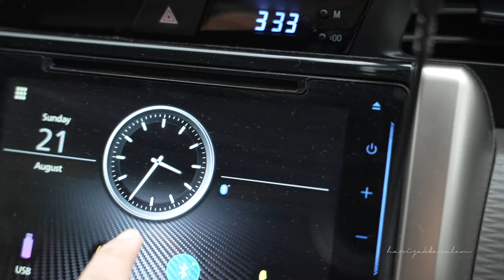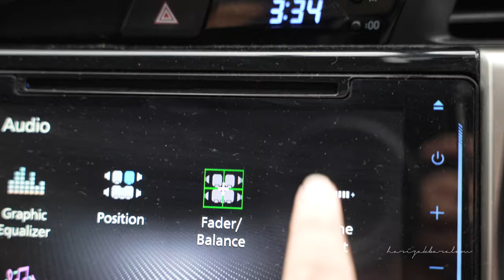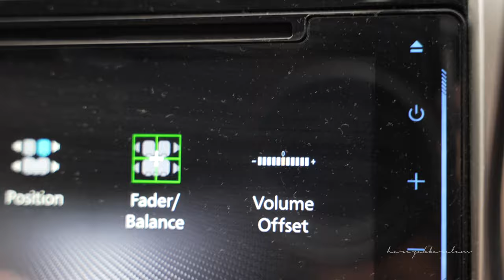Setting Audio Innova Reborn G Facelift suara mantab